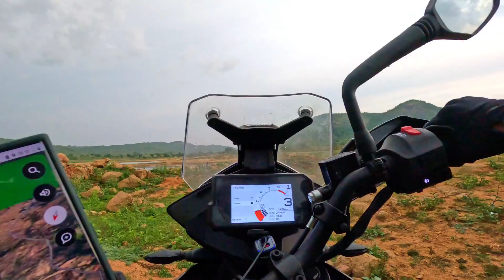Muninagara Dam | Weekend Ride | Solo Ride | KTM adventure 390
Welcome to my latest video, where we take you on an exhilarating weekend ride to the breathtaking Muninagara Dam! Join me as i embark on a thrilling two-wheeled journey through scenic landscapes and winding roads, all leading to the majestic Muninagara Dam.

In this adventure-packed episode, I'll showcase the beauty of Muninagara Dam and its surrounding areas. As we ride along, you'll witness stunning panoramic views, lush greenery, and the tranquil waters of the dam. Feel the rush of the wind as we navigate through twisty mountain roads, immersing ourselves in the natural wonders that Muninagara has to offer

Join me as I will explore Muninagara Dam, a hidden gem waiting to be discovered. So, gear up, hop on your motorcycle, and get ready to embark on an unforgettable weekend adventure with me. Get ready to ride into the beauty of Muninagara Dam!